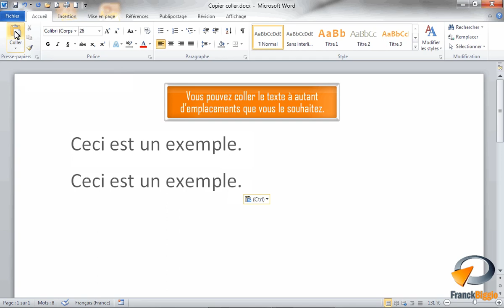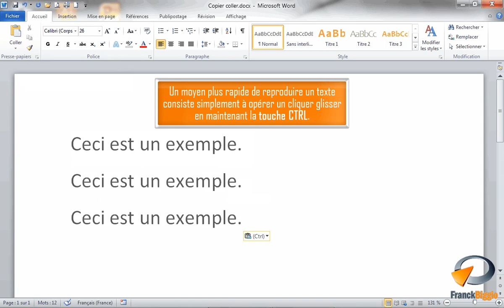Reproduire du texte dans Word - Formation Word Marseille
Tutoriel vidéo sur la fonctionnalité de Microsoft Word : Copier Coller